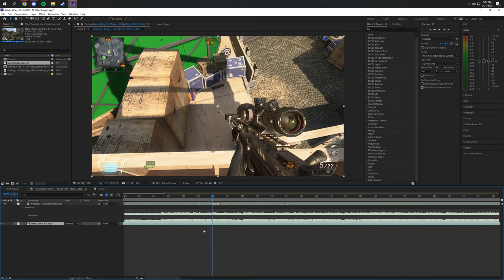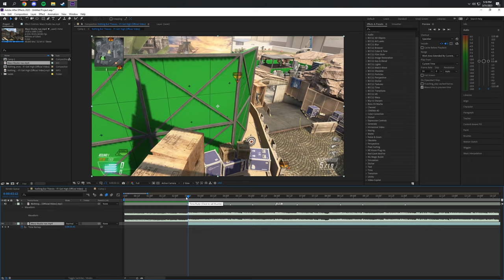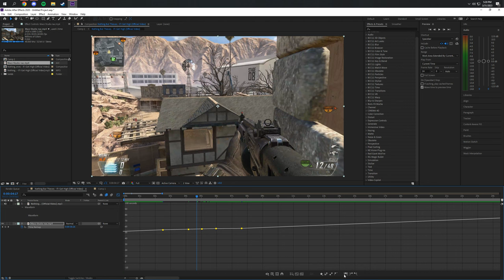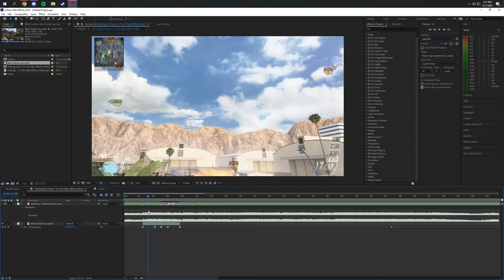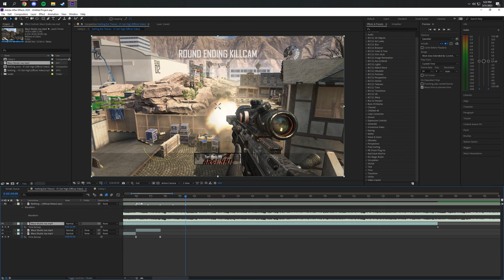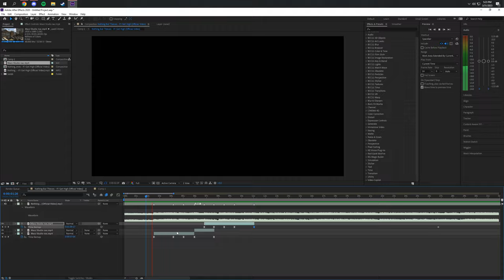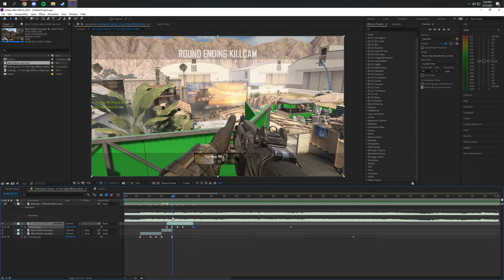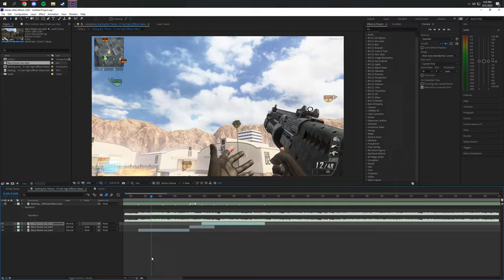HOW TO SYNC TRICKSHOTS WITH TIME REMAP (After Effects)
lmk what tutorial u guys want next